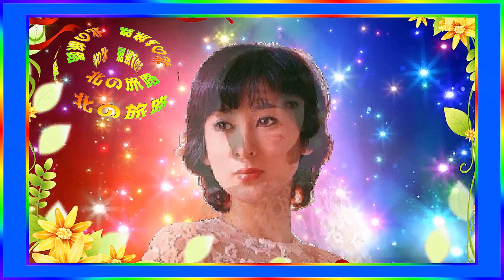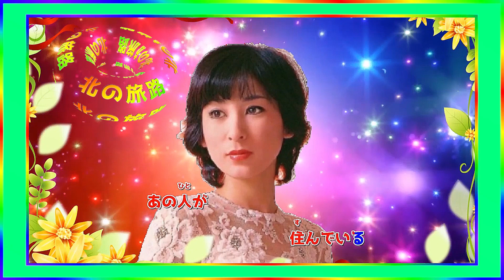[北の旅路 ] 💖 藤圭子 (ループ再生 可)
PC画面を右クリックしてループ再生できます
[北の旅路 ]  💖 藤圭子